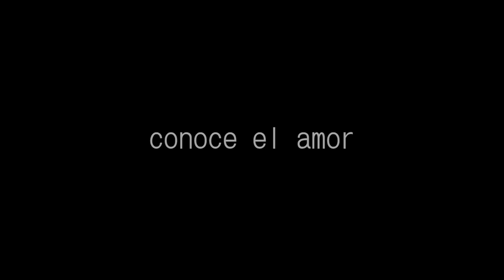VIDA DE CÉSAR VALLEJO - PARÍS ANTES QUE LA CÁRCEL (Trailer)